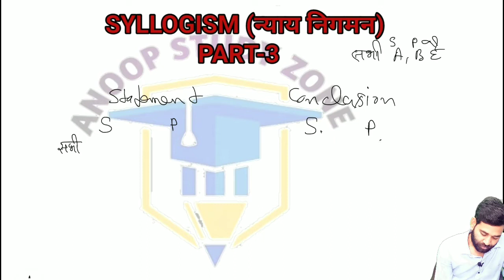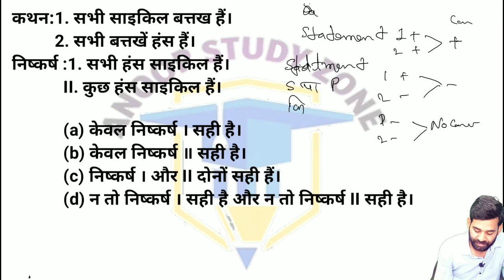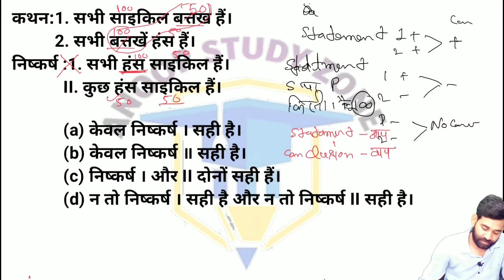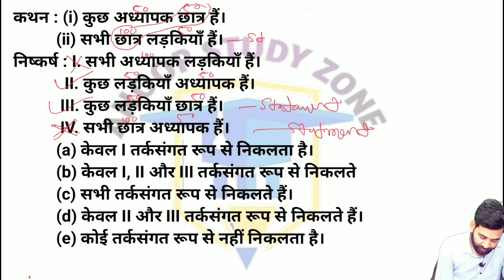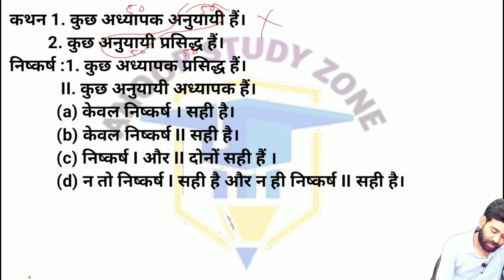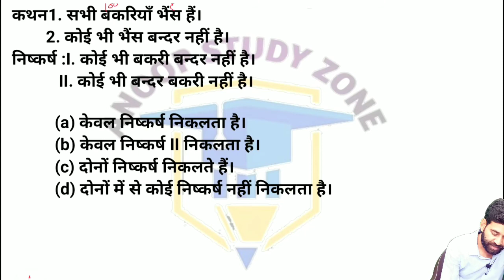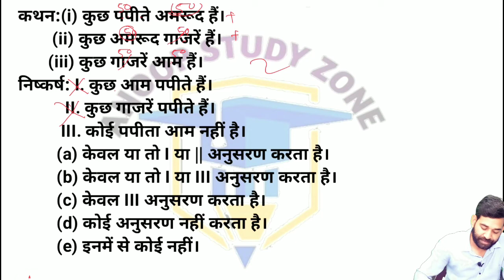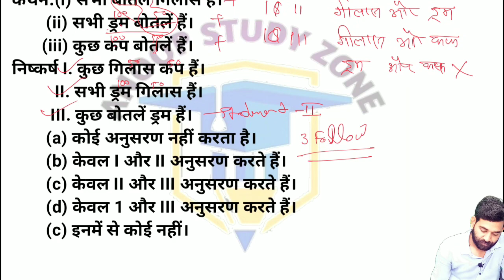REASONING || UPSI || दरोगा || SYLLOGISM (न्याय निगमन) || PART - 3 || UPSSSC || SSC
नमस्कार दोस्तों,

 इस वीडियो में venn diagram  [वेन आरेख]  से संबंधित प्रश्नों को ज्ञात करने की ट्रिक तथा उसके आसान उपयोग को समझाया गया है। इस वीडियो को देखने के बाद आप इस टाइप के प्रश्नों को आसानी से तथा कम समय में हल कर लेंगे। अत: आप इस वीडियो को एक बार जरूर देखें, यह आपके लिए काफी लाभदायक सिद्ध होगी।

  धन्यवाद् ।

venn diagram -

reasoning figures part-1
reasoning countings of figures part-1
counting of figures part-1
आकृति गिनना (भाग-1)

ssc je reasoning  online class,  ntpc reasoning,  bank reasoning, all government exam reasoning, countings of figures reasoning, reasoning classes, ssc reasoning, railway reasoning, reasoning best classes,

diagram related question
venn diagram
venn diagram

upsssc reasoning classes
upsssc reasoning
ssc reasoning
ssc syllogism reasoning
all government exam for reasoning

reasoning by anoop study zone

all government exam preparation by anoop study zone